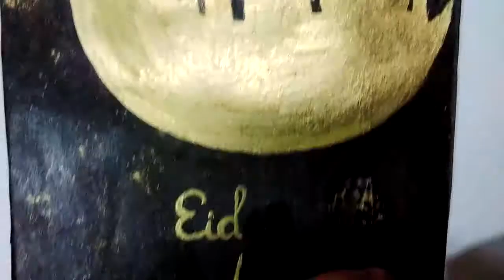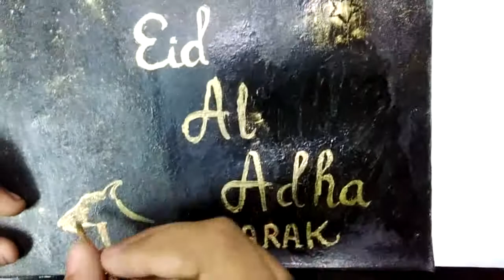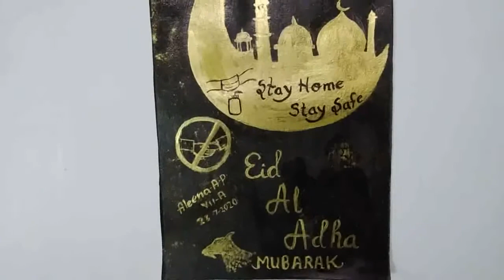Happy Eid- Al -Adha/Eid Mubarak/Painting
Eid Al Adha, also called the 'Festival  of the Sacrifice'. It honours the willingness of the Ibrahim to sacrifice his son Ismael as an act of obedience to God's command.

                 In this Corona time please do continue to keep your distance from those people you don't live with and wash your hands for atleast 20 seconds more often throghout the day. In enclosed public places make sure to wear a  face mask and stay alert to your surroundings.

              Have a Happy and Blessed Eid!

Query Solved :

Ramadan
Ramadan special
Eid
Eid Mubarak
Eid Decoration idea
Eid craft idea
Ramadan craft idea
Ramadan Mubarak
Ramadan kareem
Happy Ramadan
Ramzan
Ramzan aashamsakal
Ramadan ideas
Ramadan card making
Eid al adha
Eid card making
Eid painting
Simple painting for eid
Eid gift idea